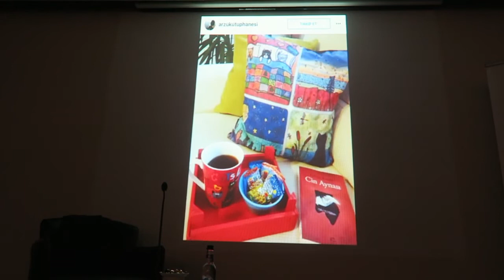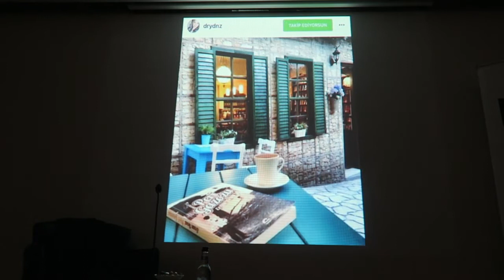Ercan Kesal ile sohbet- Peri Gazozu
Kitapağacı Ercan Kesal'ı ağırladı.